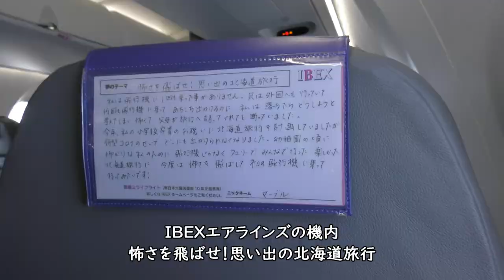【IBEXエアラインズ】大阪伊丹空港→大分空港ダイジェストCRJ-700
2021年5月23日撮影、IBEXエアラインズ大阪伊丹空港→大分空港CRJ-700(JA14RJ)右側前方座席より撮影した大阪伊丹空港A滑走路離陸から大分空港RWY19着陸～大分空港国内線ターミナル、CAアナウンス映像です。

【撮影機材】
Panasonic 4K VZX990M 64GB HC-VZX990M-W
4K ビデオカメラ VZX992M

Everyday Update!